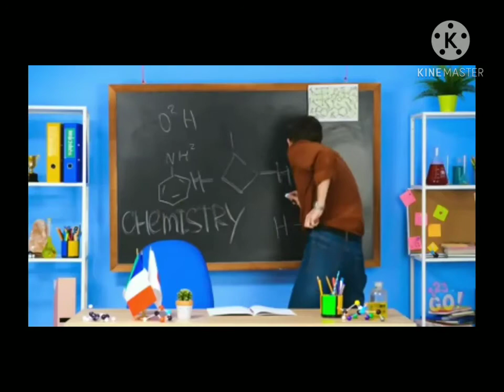types of kids .Hey new video about our lifestyle🍈🍉.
Specially for students🍄🍿🍿